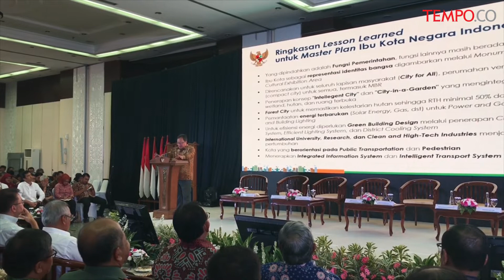Persiapan Pemindahan Ibu Kota, Ini yang Dilakukan Pemerintah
VIDEO.TEMPO.CO - Menteri PUPR Basuki Hadimuljono duduk bareng Kepala Bappenas Bambang Brodjonegoro bahas perpindahan Ibu Kota. Pertemuan berlangsung di Gedung Bappenas. Pemerintah masih memastikan lokasi ibukota baru di Kalimantan. Pemerintah telah mempelajari rencana pemindahan ibukota dari negara-negara yang pernah melakukannya. Seperti Brazil, Australia, hingga negara tetangga yaitu Malaysia.

Reporter: Yola Prima
Videographer: Yola Prima
Editor: Yola Prima